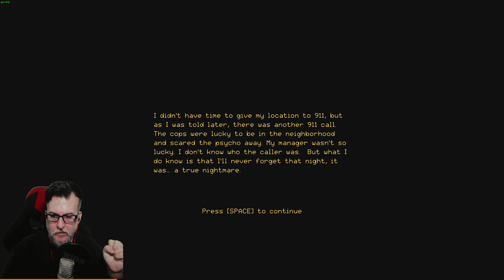TENDRÁS PESADILLAS DESPUÉS DE JUGARLO | TRUE NIGHTMARE ROADSIDE CAFE GAMEPLAY ESPAÑOL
Gameplay español de TRUE NIGHTMARE ROADSIDE CAFE. Sumérgete en un horror psicológico atmosférico con estética VHS. Como camarera nocturna en un café aislado, atiendes a clientes extraños y sientes un temor creciente. Cada noche, la pesadilla se vuelve más real, y alguien te observa desde la oscuridad. ¿Podrás sobrevivir? truenightmare truenightmaregame truenightmaregameplay truenightmareroadsideacafe truenightmareroadsideacafegame truenightmareroadsideacafegameplay terror horror halloween @frostfoxstudio

No pierdas la oportunidad de conseguir nutrición deportiva, ropa y más.
¡Hazlo ahora!

Gana tarjetas de Amazon, Steam y entra en sorteos de 10 y 20 euros mensuales a elegir (Paypal, Paysafecard, etc). ¡Participa gratis!